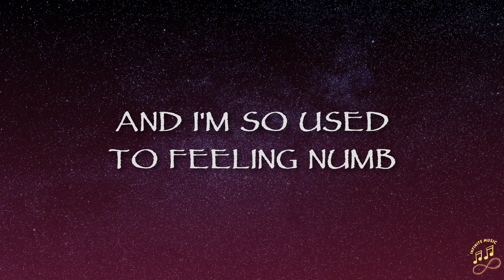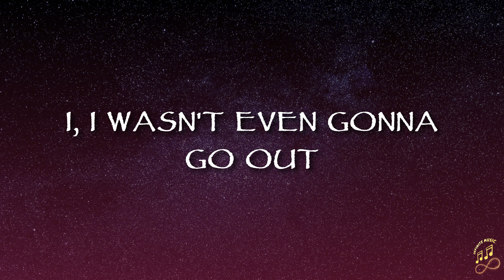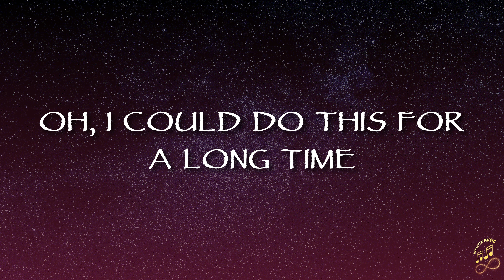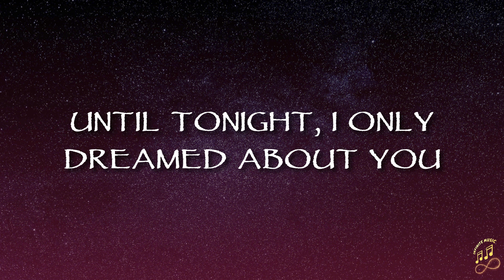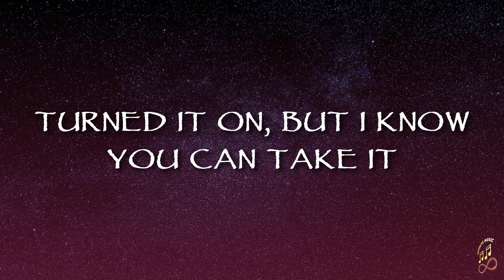Kelly Clarkson - Heartbeat Song (Lyrics)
🎤 Lyrics: Kelly Clarkson - Heartbeat Song

This is my heartbeat song and I'm gonna play it
Been so long, I forgot how to turn it
Up, up, up, up all night long
Oh, up, up all night long

You, where the hell did you come from?
You're a different, different kind of fun
And I'm so used to feeling numb
Now I've got pins and needles on my tongue
Anticipating what's to come
Like a finger on a loaded gun

I can feel it rising
Temperature inside me
Haven't felt it for a long time

Turned it on, but I know you can take it
Oh, up, up all night long (All night long)

I, I wasn't even gonna go out
But I never would've had a doubt
If I'd have known where I'd be now

Your hands on my hips
And my kiss on your lips
Oh, I could do this for a long time

Until tonight, I only dreamed about you
I can't believe I've ever breathed without you
Baby, you make me feel alive and brand new
Bring it one more time (One more time)